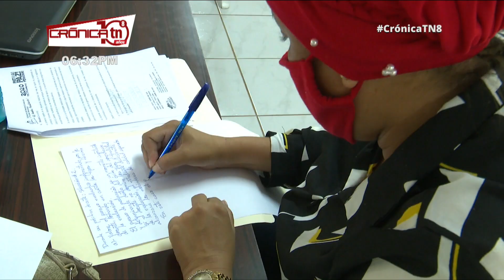MINED selecciona al mejor docente de formación inicial en Nicaragua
En la Escuela Normal Alessio Blandón se llevó a cabo este viernes la selección del mejor docente de formación inicial, cuyo fin es reconocer el loable trabajo que hacen día a día este gremio.

A nivel nacional de manera simultánea se realiza el certamen de selección del mejor docente de la escuela normal en las diferentes modalidades, regular, especialización e inicial.

"Estamos tomando en cuenta los criterios de la normativa 20-20, en este sentido estamos trabajando una prueba escrita, se está tomando en cuenta la hoja de vida del maestro, donde aparecen todos sus trabajos, en qué ha participado, las actividades extraordinarias en las que ellos han logrado pues cursar en sus trabajos psicopedagógicos y también se está tomando en cuenta su participación en los Encuentros Pedagógicos de Interaprendizaje, EPI; la parte interactiva del estudiante, cuántos alumnos aprueban, todo tiene que ver con el desempeño del maestro, se toma en cuenta el ensayo que el maestro realiza con diferentes temáticas", dijo Aurora García, Asesora Pedagógica Departamental.

"En el caso nuestro tiene una relevancia extraordinaria porque nuestros maestros son los formadores de formadores, son los maestros que formamos que están en cada una de las aulas de clases de educación primaria. Obviamente tiene mayor relevancia en el caso de nuestra formación docente, porque nosotros tenemos la gran responsabilidad en el país de formar a las futuras generaciones, los que van a ser nuestros relevos generacionales", mantuvo Patricia Vanegas, Directora de la Escuela Normal Alessio Blandón.

Vocación por la enseñanza
La perseverancia, el desempeño y su vocación son parte de los parámetros que se toman en cuenta en esta elección de distinción de los docentes que forman parte del sistema público de educación.

"Pero si el maestro es proactivo, es positivo, la clase va a ser en esa vía y eso es lo que pretendemos, formar estudiantes-maestros porque son generaciones que nos vienen a reponer, queremos calidad de docentes por ende calidad de aprendizaje", añadió García.

El uso de medios didácticos, la calidad educativa, donde el maestro demuestre que no da clase convencional o tradicional sino más amena, psicopedagógica efectiva y afectiva también. El lema de esta es elección es docentes que inspiran con sus prácticas pedagógicas.

Noticiero Crónica emitido el 04 de septiembre 2020